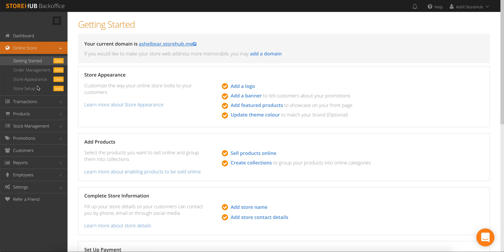StoreHub Ecommerce: Create Shipping Zones for your Online Store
Looking for a Point-of-Sale (POS) system for your F&B business? or get a FREE demo now

0:00
If you have delivery as a fulfilment method, here's where to set up your shipping areas and pricing.

0:06
Go to your BackOffice, Online Store, Store Setup and then Shipping. Click the 'Add Shipping Zone' button if you don't have any existing Shipping Zones. Alternatively, click 'Edit' if you do have existing Shipping Zones.

0:25
Fill in the fields for your shipping information. Choose your States(s), the Postcode or City that you can ship to, as well as the Price. Don't forget to key in your Shipping Estimate timeline (from X days to Y days). This is so that your customers will know how much to be charged and the delivery timeline. 'Save' or 'Save and Create Another' if you'd like to create more Shipping Zones.

0:52
Here's a tip: if you select 'Free Shipping', you can leave the 'Rate Amount' field empty.